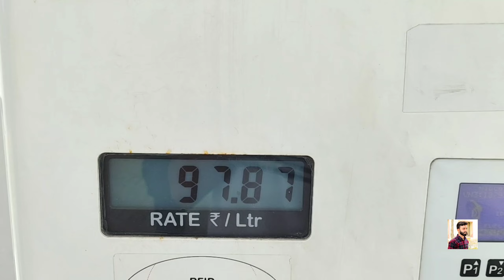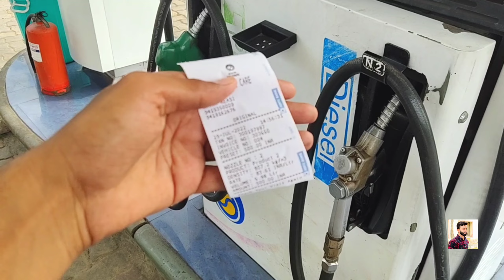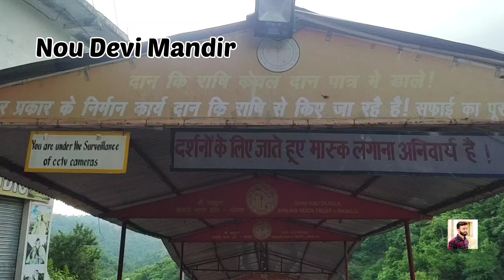Katra Ke Aas Pas Ke Dekhne Layak Places 😎 Hisar To Katra By Cycle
SAFARNAMA EP.13 HISAR TO KATRA BY CYCLE 😱 with @ChiragSharmaVlogs

NAME :- CHIRAG

IFSC :- SBIN0004171